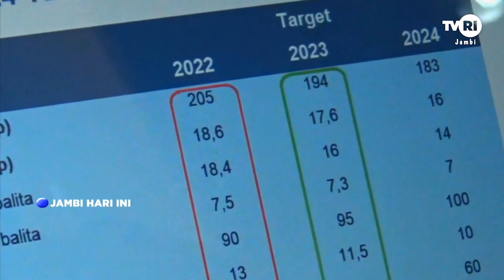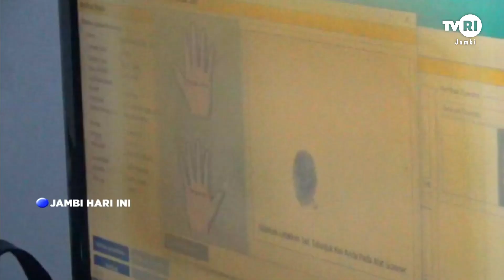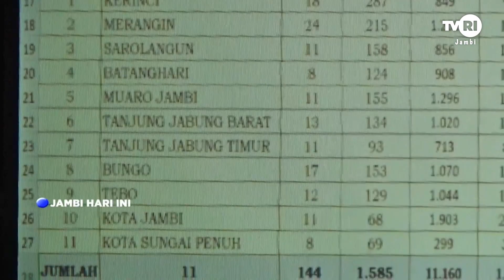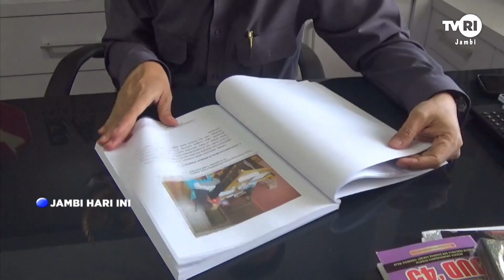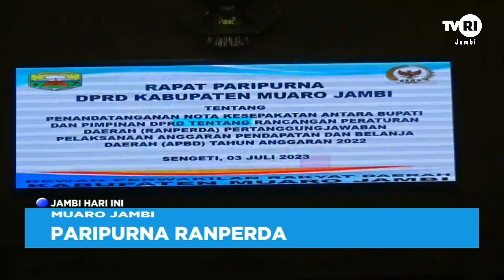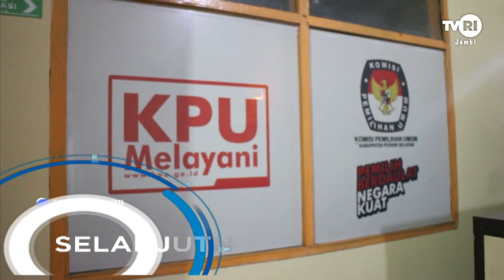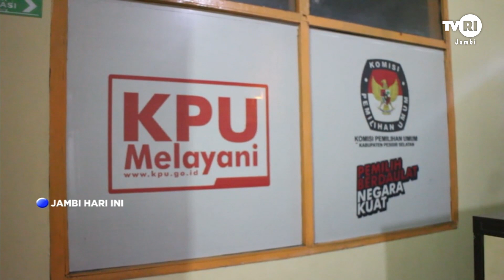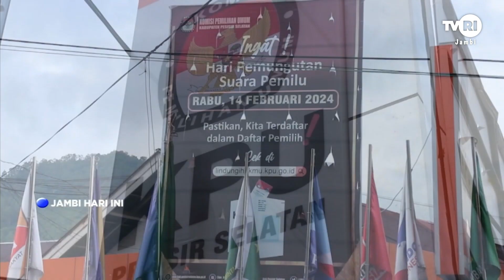JAMBI HARI INI | Edisi 4 Juli 2023#jhi#TVRIJambi#MediaPemersatuBangsa